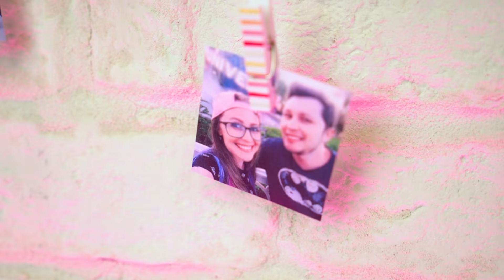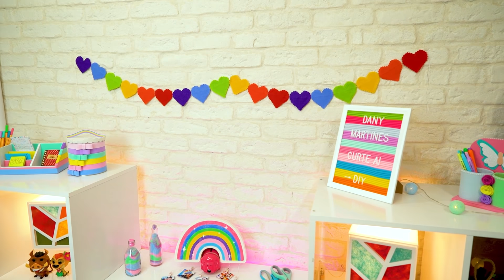DIYS ARCO ÍRIS 🌈 Quadro de Recados, Painel de Fotos, Porta Treco e Varal de Corações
⭐⭐⭐ *PROMOÇÕES* ⭐⭐⭐
✅ _Indicações que uso no meu dia a dia_ ✅

413